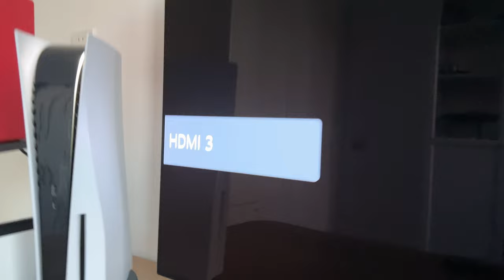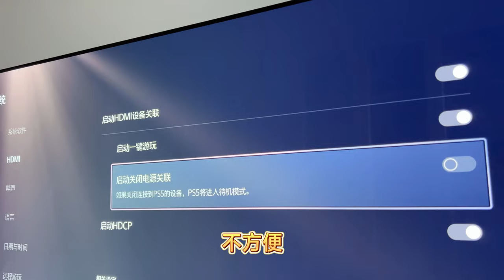PS5开机自动打开电视，自动切换输入源为PS5游戏机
科技让操作变得简单